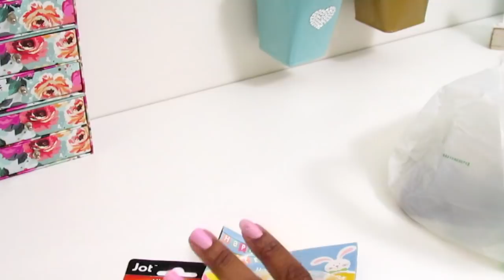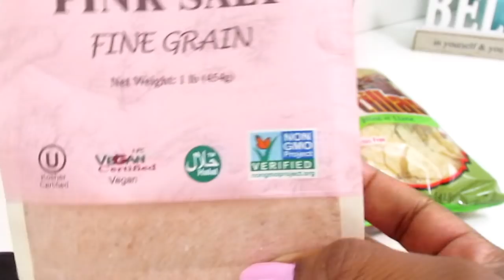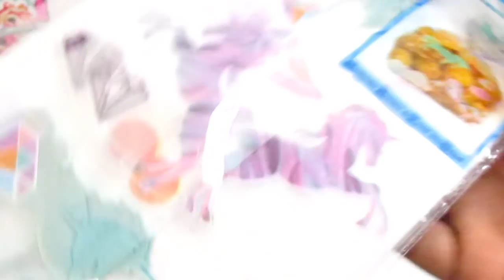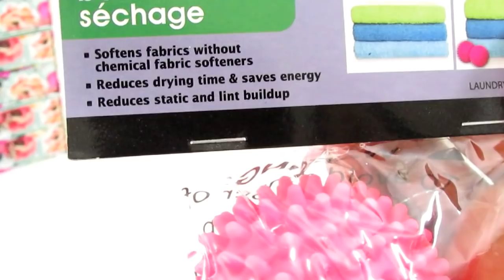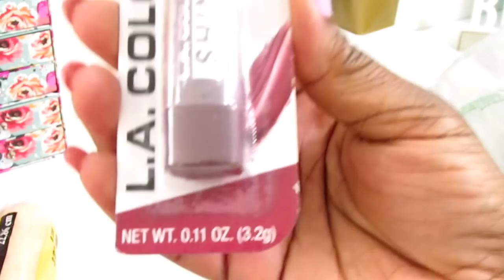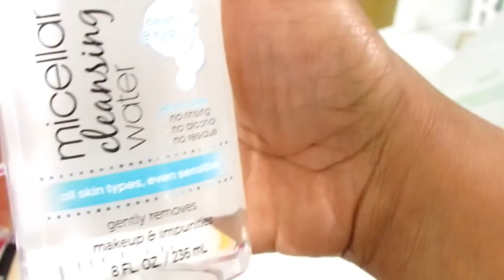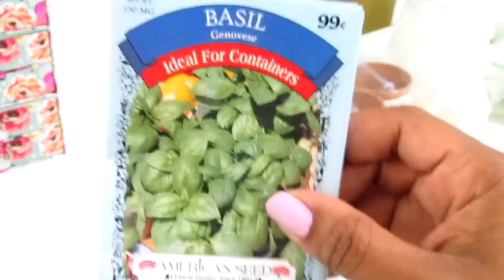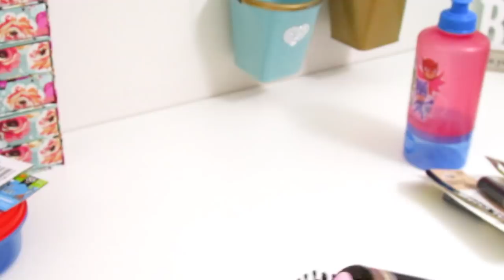NEW! LARGE DOLLAR TREE APRIL HAUL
** Other Channels**

Manfrotto MKCOMPACTLT-BK Compact Tripod (Black):